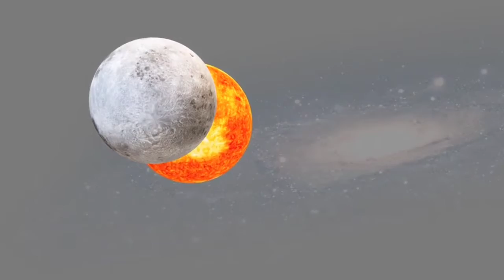Relaxing music -Eclipse Lunar Moon Moonlight Night Sky astronomy HD.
Relaxing music with Nature secene has to help for deep relaxation, sleeping, meditation and yoga.

Use headphones for better experience music.